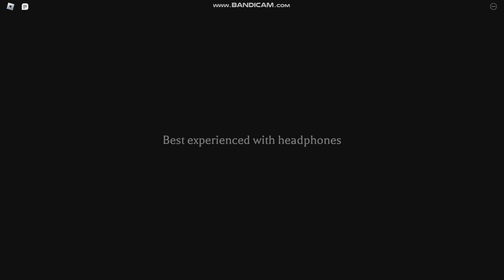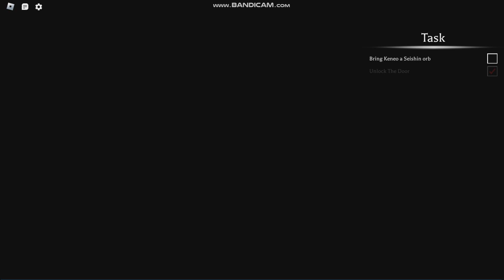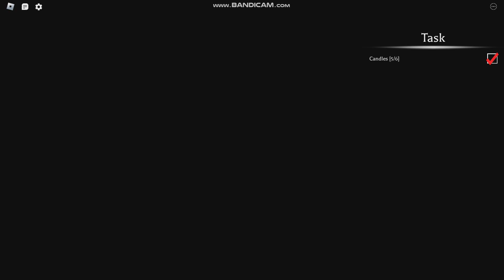Jealousy - Chapter 1 [Normal - Full Playthrough] | The Mimic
Game Description:
Four stories created from Japanese history and urban legends with a twist. In each book, you will find yourself as different characters venturing into the unknown depths of mysterious worlds.